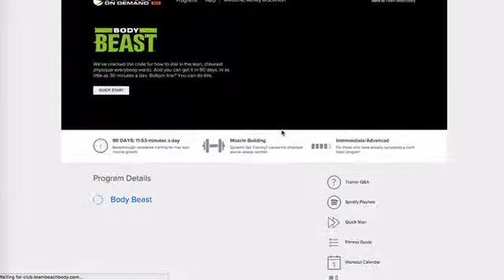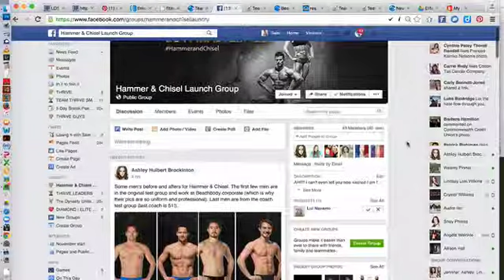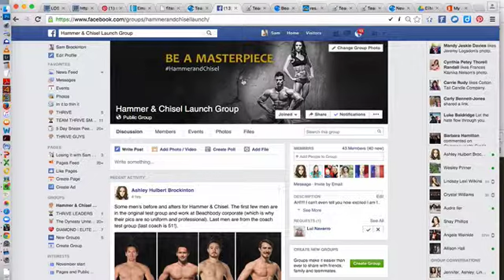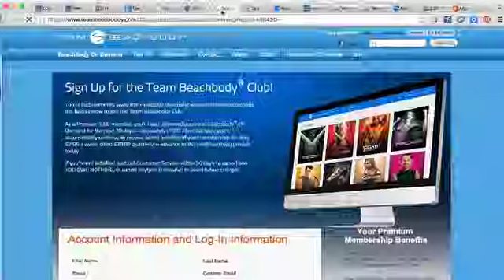Free Body Prep Workouts- Streaming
It is here! The Master's Hammer & Chisel program is officially available!
BUT- before we talk about IF you want to purchase the sales bundle and HOW.
I want to tell you about the FREE body-prep group I am offering to you.
I believe 100% that if you do the FULL Hammer & CHisel program: workouts as scheduled (no skipping except scheduled rests) and the nutrition program as planned (no cheats or making up your own thing, that you will see the best results and biggest change in your body and health that you have in your whole life.
HOWEVER... I want to be realistic that December is a not ideal time to FULLY dedicate to a nutrition plan.
SO. because I am so set on you being my first pilot group and all having insane before and after stories, I am offering a December body-prep program where I give you access to streaming workouts and a schedule to prep your body strength and endurance wise to go all out with Hammer and Chisel starting the first Monday in January (we will have full challenge group for you then).
WATCH this video to learn how to participate in the FREE body-prep group and get access to the FREE hybrid prep schedule and streaming workouts.
Here's the link to start and get the 30 day access to the streaming prep
I will be making a video soon on the sale and what comes with the program but if you are ready, then message me and I'll take you through it all now.